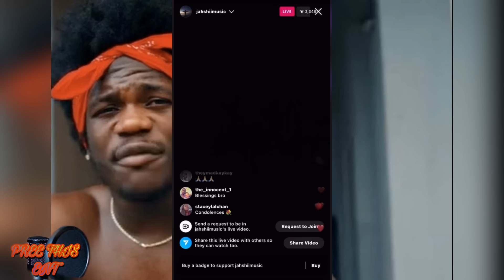Jahshii Finally Breaks Silence After Him Brother Get Sh0t In Grants Pen / Byron Messia , La Lewis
on this channel i review music , local artist & popular
I also read news updates and also share my opinions
on popular stories ...i respect every one else opinion and u can
share it in the comment section .